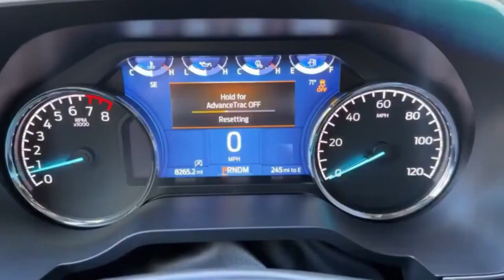PROVEN! EVs Are a Threat In Natural Disasters!!Find Out Why!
From power outages shutting down charging stations to battery limitations during evacuations, we explore the hidden weaknesses of EVs in natural disasters. Can EVs truly replace gas-powered vehicles in emergencies? Join us as we uncover the challenges and risks posed by EVs in extreme situations and discuss what needs to change for these vehicles to become reliable during crises.